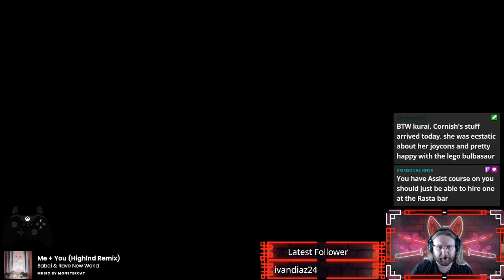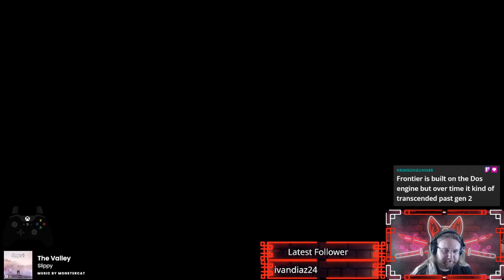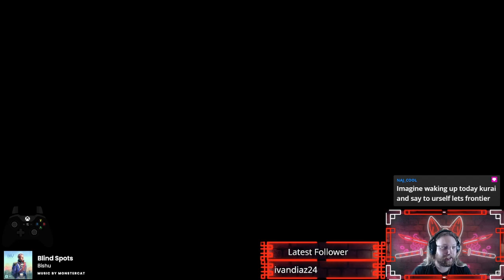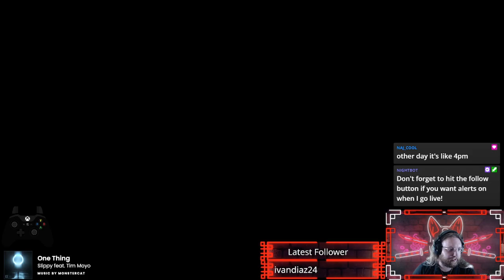To the Frontiers!